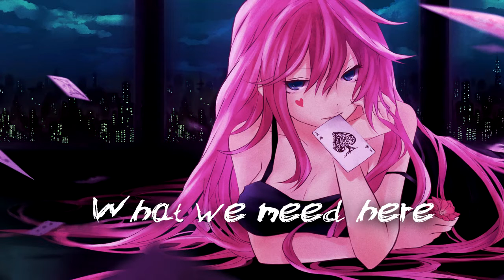Nightcore - Get Jinxed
»» Infomation:
✩ Original song: Get Jinxed | Jinx Music Video - League of Legends